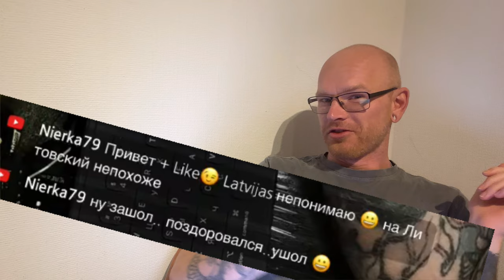4000 TIMES THANK YOU - LAKY TATTOO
Welcome to my tattoo livestreams! Whether you’re a tattoo enthusiast, a budding artist, or just curious about the world of ink, this is the place for you. Expect a fun mix of live tattooing, hilarious stories, and educational insights that cater to all levels of interest.

🖋️ What to Expect:

Live tattooing demonstrations
Behind-the-scenes stories from my tattoo journey
Tips and tricks for aspiring artists
Q&A sessions where you can ask me anything!

👉 Join the conversation, learn something new, and have a laugh! Let’s create a fun and welcoming community together.

At my tattoo streams I am working and chating with you my dudes!
We have a different tasks and goals every life stream we make.